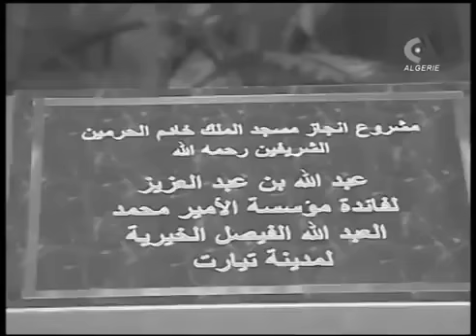Algerie Maroc الجزائر تبحث على زنون ال سعود او مني ال سعود